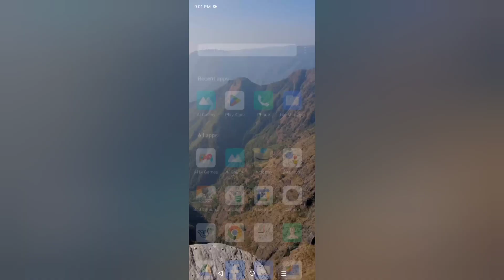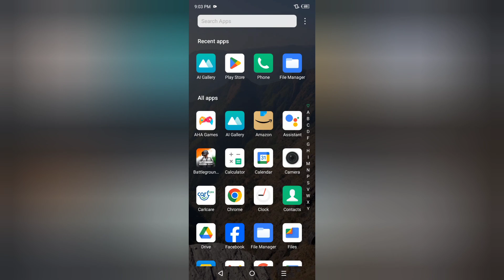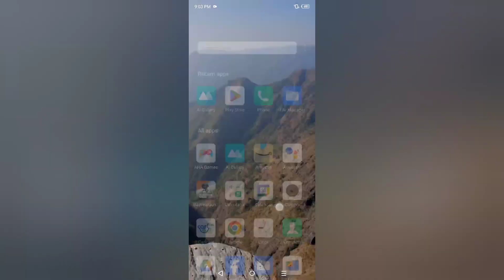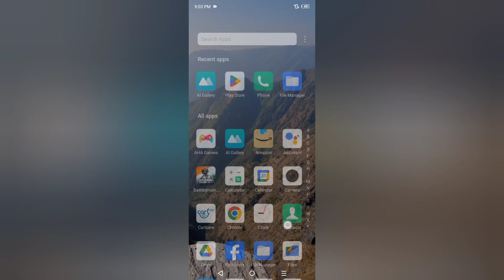Tecno Pop 5 LTE internet problem kaise solve kare, how to solve network problem in tecno, mobile dat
Tecno Pop 5 LTE internet problem kaise solve kare, how to solve network problem in tecno, mobile data not working in tecno, reset internet settings